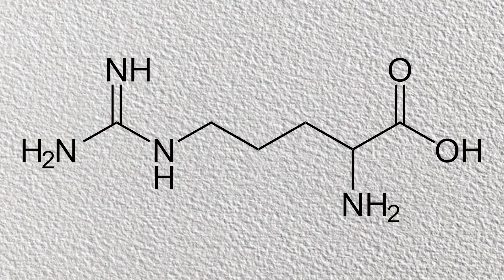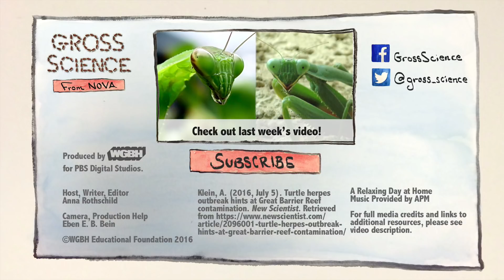Sea Turtles Get Herpes, Too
Sea turtles can get herpes. And human pollution might be making their flare-ups worse.
↓Want more info?↓

New Scientist Article by Alice Klein—Turtle herpes outbreak hints at Great Barrier Reef contamination:

Van Houtan KS, Hargrove SK, Balazs GH (2010) Land Use, Macroalgae, and a Tumor-Forming Disease in Marine Turtles. PLoS ONE 5(9): e12900. doi:10.1371/journal.pone.0012900

Host, Writer, Editor
Anna Rothschild

Camera, Production Help
Eben E. B. Bein

IMAGES

Turtlewithfptumors0149026
Wikimedia Commons/Peter Bennett & Ursula Keuper-Bennett

Green Sea Turtle Biscayne
Wikimedia Commons/Photo by National Park Service South Florida / Caribbean Network

Green turtle with fibropapillomatosis
Wikimedia Commons/Andrew Danielson

Herpesviruses
CDC/ Dr. Fred Murphy; Sylvia Whitfield

Cold sore
Wikimedia Commons/Ben Tillman

Chickenpox Adult back
Wikimedia Commons/F malan

Various viruses from the Herpesviridae family seen using an electron microscope
CDC/ Dr. Erskine Palmer

Figure 1. Hawaiian green turtle (Chelonia mydas) with fibropapillomatosis (FP) on the seafloor in Pupukea Marine Life Conservation District, North Shore, Oahu.

Green sea turtle at Panaluu beach, Hawaii
Wikimedia Commons/Frank Schulenburg

Runoff of soil & fertilizer
Wikimedia Commons/ U.S. Department of Agriculture, Natural Resources Conservation Service. Lynn Betts, photographer

Green Sea Turtle grazing seagrass
Wikimedia Commons/ P.Lindgren

Hypnea musciformis (herbarium item)
Wikimedia Commons/Channer

Sea turtle and remora
Wikimedia Commons/Angelponte

Arginin - Arginine
Wikimedia Commons/NEUROtiker

SFX

Cockroaches
Freesound/StateAardvark­

Squeak Pack/squeak_10
Freesound/Corsica_S

Rusty Metal Squeak Goose
Freesound/gelo papas

Swishes
Freesound/Pogotron

Marker Writing on Paper
Freesound/ftpalad

Wink
Freesound/Benychico11

Pencil
Freesound/Faston